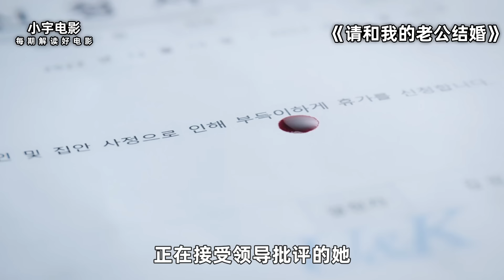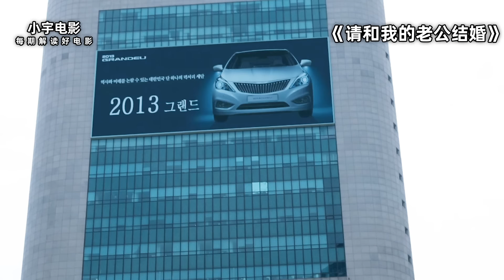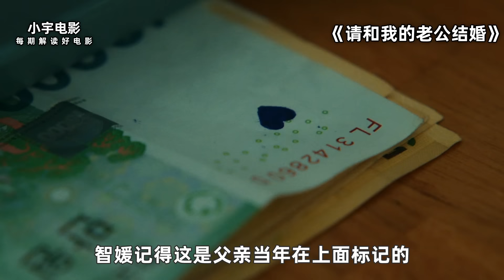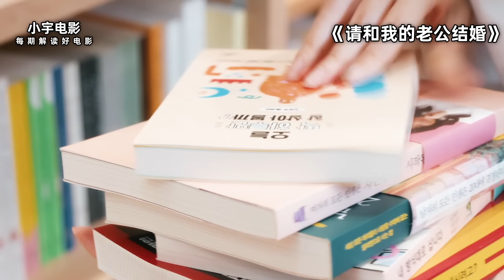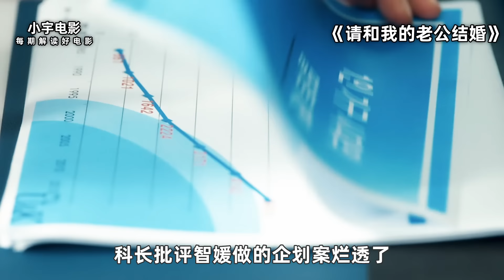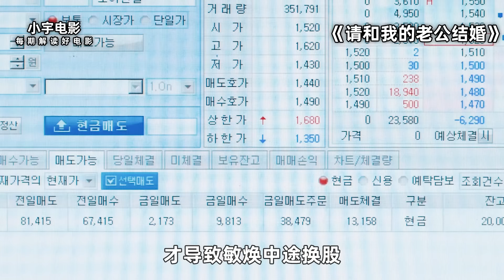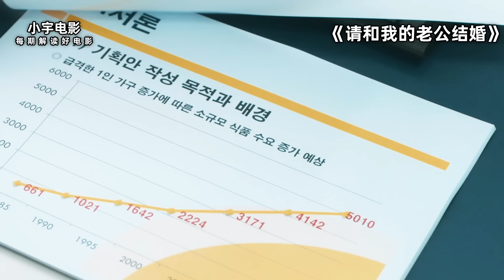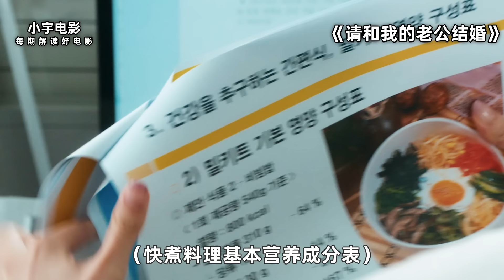血压爆表！重生复仇爽剧《请和我的老公结婚》剧情太炸裂了！女人重生后改变命运，一怒之下向闺蜜讨回公道！